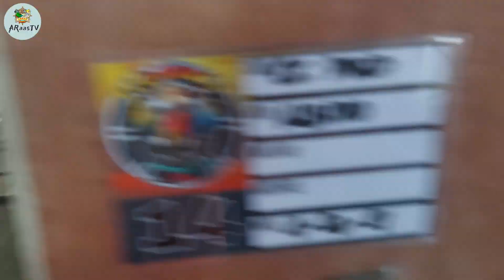AVIARY VISIT | TCQ AVIARY | MARINONG MAG IIBON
Bisita muna tayo sa kapit bahay nating mag iibon at isang seaman din, dito sa Urbiztondo, Pangasinan, kasama si sir Mark,